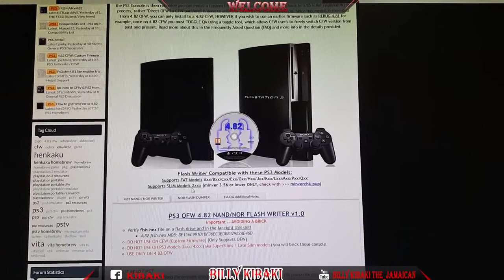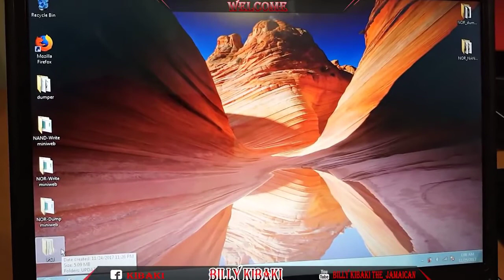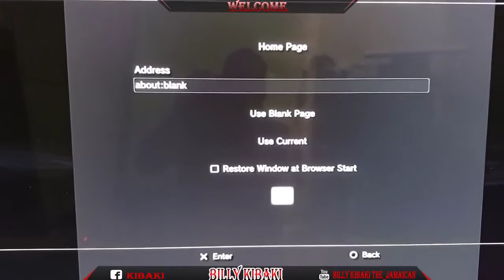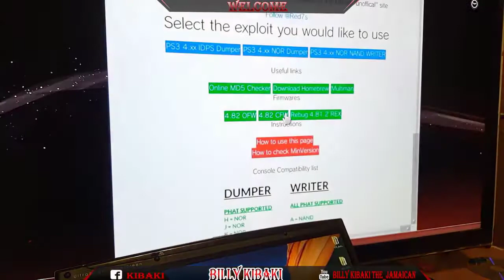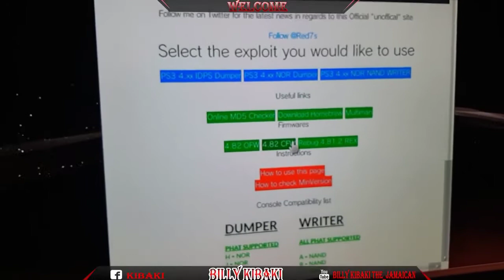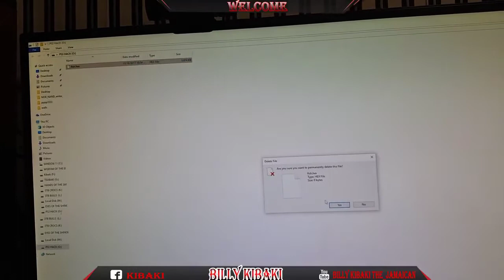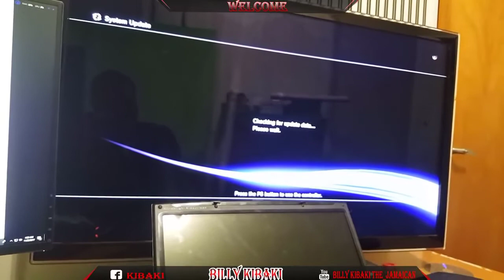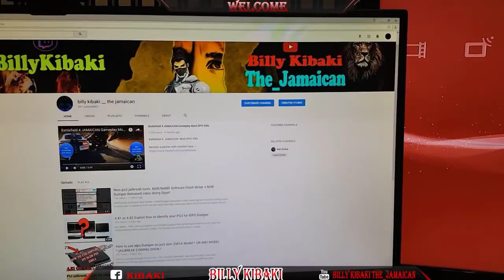Best Easy PS3 Exploit Jailbreak method 4.82 All 2018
I'm just promoting this Video check out billy_kibaki channel for more.I was given permission to use this video.

(Use This PRE-MADE Miniweb ) nand write+nor write+dumper
4.82 CFW FERROX STANDARD EDITION